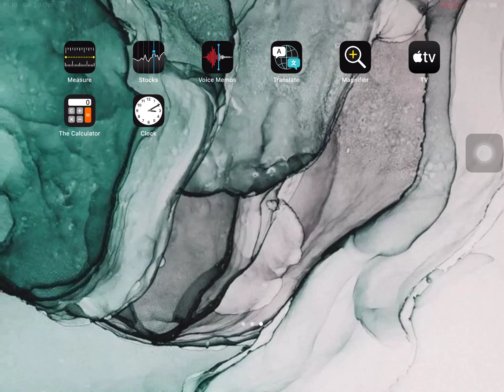RECKLESS RACE - Mirroria Tour Event dengan Aeleasha - Tower of Fantasy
RECKLESS RACE
Mirroria Tour Event with Aeleasha
Device :
Vivo S1 Pro, iPad Mini 5, &Toshiba L40-A
App Editor:
VivaVideo, InCollage, Phonto, Adobe Photoshop, Adobe Premiere